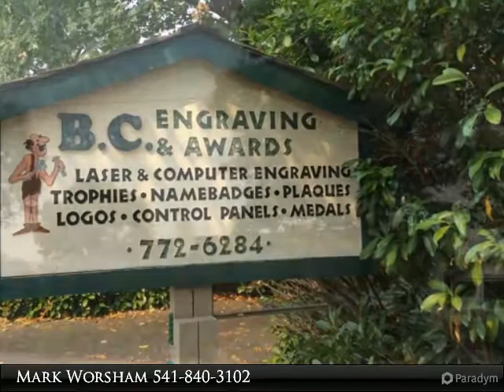1792 Houston Road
1792 Houston Road
Phoenix, OR 97535

B.C. Engraving and Awards is an excellent manufacturing business opportunity. In business for 38 years and doing better than ever! Years of devotion to creating customer satisfaction, maximizing profits and reinvesting in state of the art equipment - featuring new CNC equipment with full 3D capabilities. Fast, dependable and efficient services - while maintaining the highest quality standards - has resulted in a very strong customer base. Training, equipment and inventory are included. Possible owner terms available. This business is being sold in conjunction with the real property which includes a 1,620 sqft home on .50 acre. Zoning is I-G Industrial General allowing for dozens of permitted uses. See additional listings for this address for additional information.

Presented By:
Mark Worsham, Windermere/Van Vleet and Associates